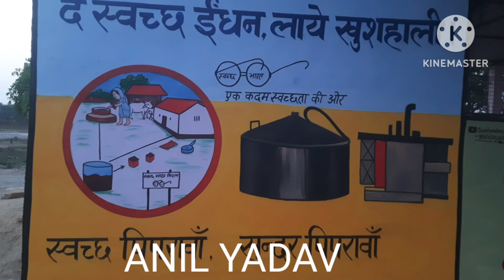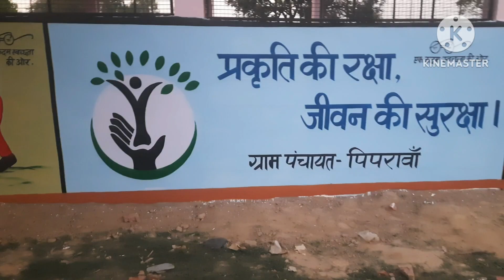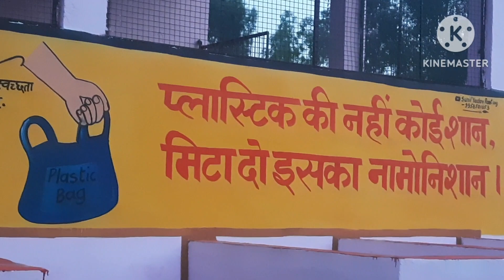RRC CENTRE PAINTING PIPARAWAN